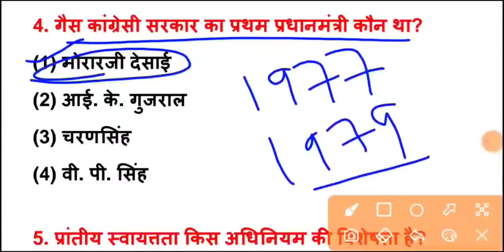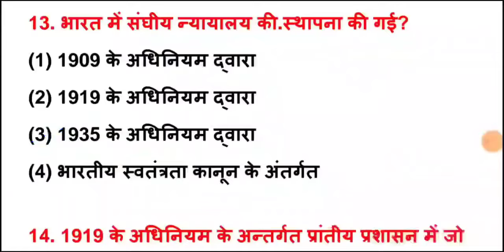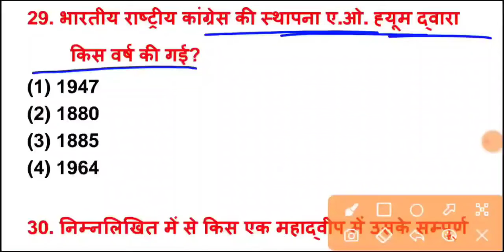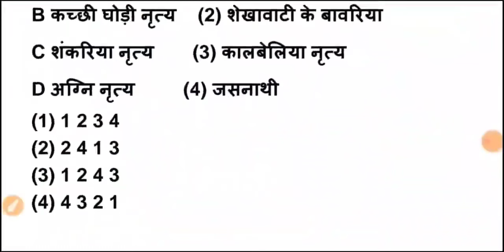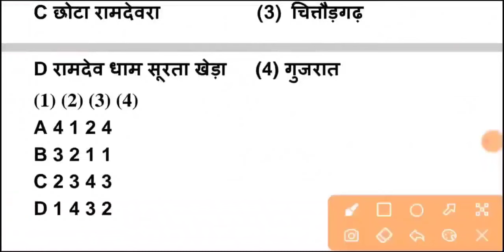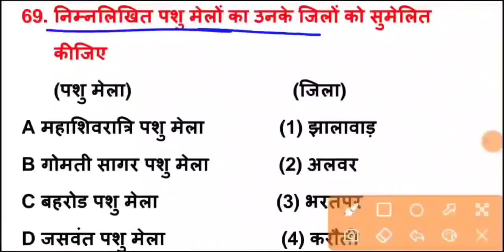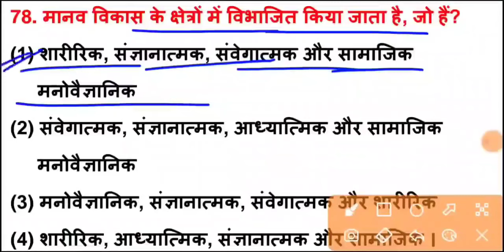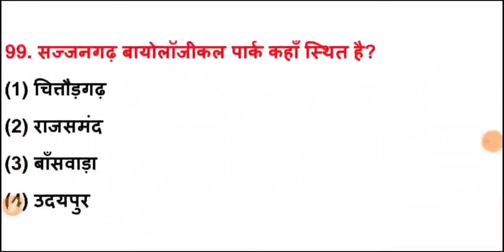RPSC 2nd Grade Model Paper 2024 | 2nd Grade 1st Paper model paper